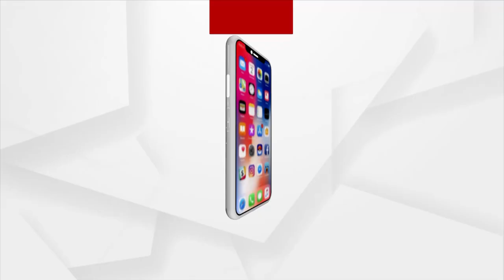Puri: Spain women's Hockey Team Visits Lord Jagannath Temple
Spain women's hockey team visits Lord Jagannath Temple, Puri, to seek the blessings of Lord Jagannath.